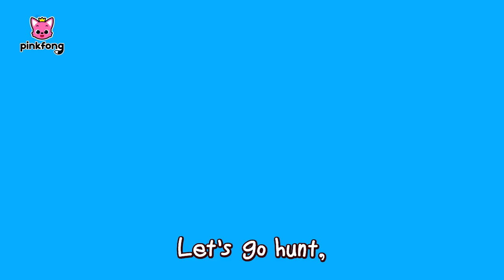Ngày Phụ Nữ Việt Nam 💕 +Tuyển tập | Hãy cứ ước mơ | Cá Mập Con Baby Shark Pinkfong Nhạc thiếu nhi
Các bé đang xem "    " bài hát siêu vui vẻ của Pinkfong.

00:00:00 Hãy cứ ước mơ (Go for Your Dreams)
00:02:00 Baby Shark
00:03:36 Điều gì mình cũng làm được (I Can Do Anything)
00:05:12 Cá Mập Con (Baby Shark)
00:06:49 Những Quái Vật Halloween Đáng Sợ (Spooky! Halloween Monsters)
00:15:47 Ăn Chuối cùng gia đình Khỉ (Monkey Banana)
00:17:17  Ú òa! Trông nom Cá Mập Con vào Halloween (Peekaboo! Baby Shark Babysits on Halloween)
00:22:46 Tyrannosaurus Rex
00:24:10 Halloween chơi trốn tìm cùng gia đình Cá mập (Halloween Hide and Seek with the Shark Family)
00:33:52 8-Bit Baby Shark
00:35:20 Krahs Ybab
00:36:37 Lăn bánh cùng Xe Buýt (The Wheels On the Bus)
00:37:59 Xe Cảnh Sát (Police Car)
00:39:09 Baby Shark Faster 1.5x
00:40:10 Đuôi Của Ai? (Whose Tails?)
00:41:13 Đội Xe Tải Lớn (Giant Truck Team)
00:42:20 Baby Shark
00:43:46 Cá Mập Con và hơn thế nữa (Baby Shark More and More)
00:45:11 8-Bit Cá Mập con (8-bit Baby Shark)
00:46:39 Ô tô con (Baby Car)
00:48:17 Nhanh Lên Nào (Now, Faster! )
00:49:16 Chơi trốn tìm cùng Gia đình Cá mập (Hide and Seek with the Shark Family)
00:55:10 Baby Shark More and More
00:56:35 Bạn Có Thấy Đuôi Của Mình Không? (Did You Ever See My Tail?)
00:57:55 Cá Mập Con (Baby Shark)
00:59:17 Điệu Nhảy Chim Cánh Cụt (The Penguin Dance)
01:01:02 Xe Cứu Hỏa (Fire Truck)
01:02:15 Biệt Đội Giải Cứu (Super Rescue Team)
01:03:16 Chơi trốn tìm trong rừng cùng gia đình Cá Mập (Hide and Seek in the Jungle with the Shark Family)
01:08:45 Sư Tử (The Lion)
01:09:43 Xe Cứu Hỏa (Hurry Hurry Drive a Fire Truck)
01:10:57 Vòng Xoay Trên Xe Buýt (The Wheels on the Bus)
01:12:11 Tò te Tò te, Gia đình Cá Mập chơi trốn tìm (Toot, toot! Hide and Seek with the Shark Family)
01:17:46 Xe Tải Phi Thường (Super Trucks)
01:18:46 Những Chiếc Xe Phi Thường (Super Brave Cars)
01:19:30 Giáng sinh Chơi trốn tìm cùng Gia đình Cá mập (Christmas Hide and Seek with the Shark Family)